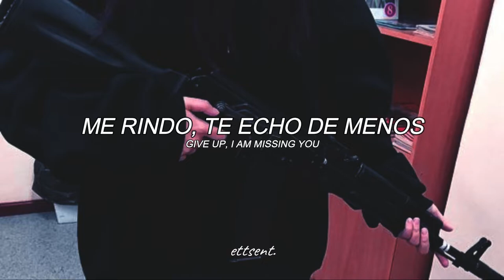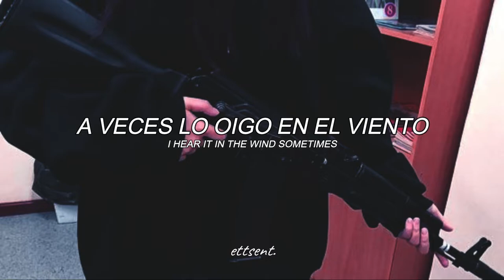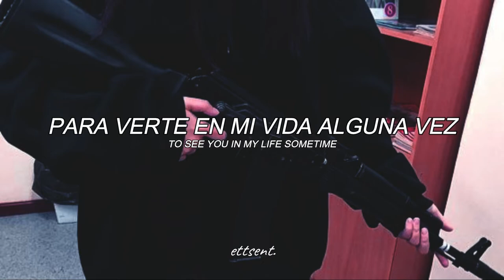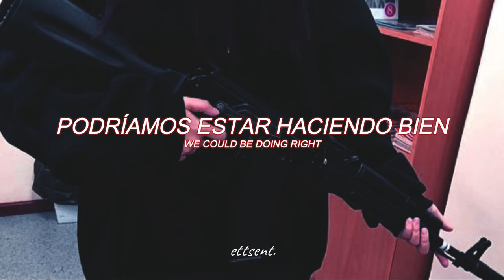bulletproof - zzzhara ft Mareux // Lyrics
Canción: bulletproof
Artista: zzzhara
Artista: Mareux